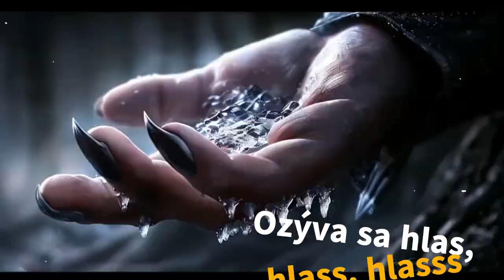🎻 Raz, razz, razzz, razzz… - Pavel Sekerák - Hudba s Yetim LXVI